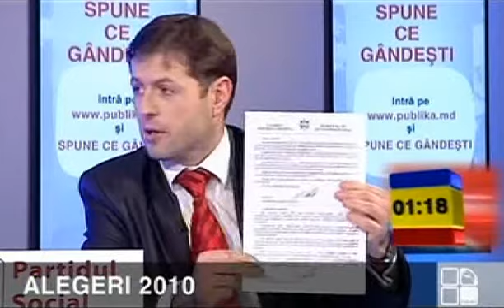Dezbateri electorale Publika TV (08.11.2010, 20:00) | Alegeri 2010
Dezbaterile electorale pentru alegerile parlamentare anticipate din 2010, organizate şi difuzate de postul Publika TV pe 08 noiembrie 2010, la 20.00.
Subiectul dezbaterilor: Salarii, pensii, asistenţa socială, şomaj şi locuri de muncă.
Participanţi: Sergiu Coropceanu (Partidul Social Democrat), Alexandra Can (Partidul Naţional Liberal), Iurie Roşca (Partidul Popular Creştin Democrat).
Toate drepturile de autor aparţin Publika TV.